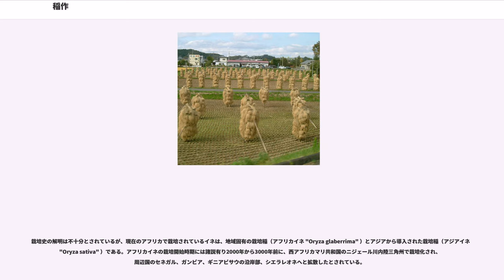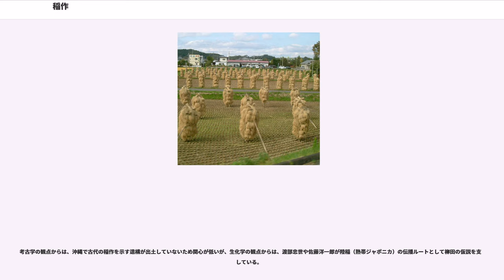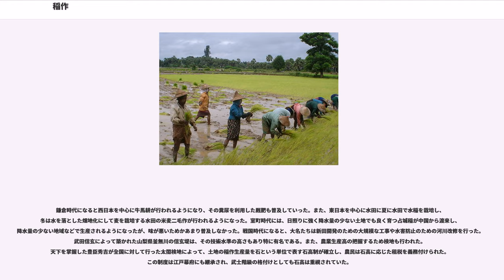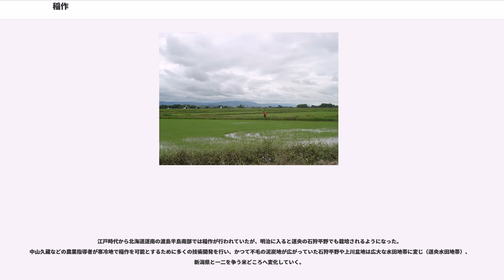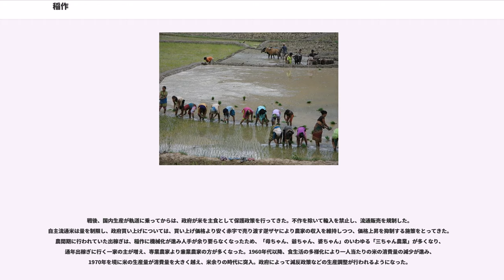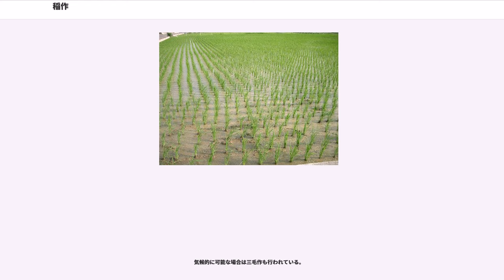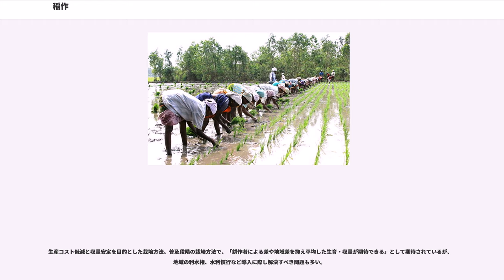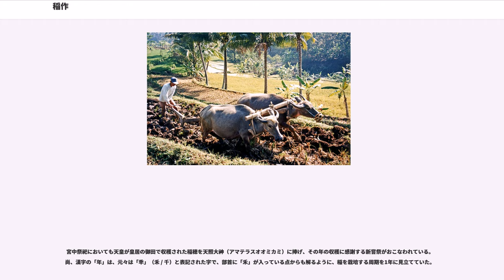稲作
稲作（いなさく）とは、イネ（稲）を栽培することである。主に米を得るため、北緯50度から南緯35度の範囲にある世界各地域で稲作が行われている。現在では、米生産の約90%をアジアが占め、アジア以外では南アメリカのブラジルやコロンビア、アフリカのエジプトやセネガル、マダガスカルでも稲作が行われている。

稲の栽培には水田や畑が利用され、それぞれの環境や需要にあった品種が用られる。水田での栽培は水稲（すいとう）、畑地の栽培は陸稲（りくとう、おかぼ）とよばれる。

収穫後の稲からは、米、米糠（ぬか）、籾殻（もみがら）、藁（わら）がとれる。これらは再利用でき有用な資源でもある。

稲作が広く行われた理由として、
などが考えられている。

稲作の起源は2017年現在、考古学的な調査と野生稲の約350系統のDNA解析の結果、約1万年前の中国長江流域の湖南省周辺地域と考えられている。（かつては雲南省の遺跡から発掘された4400年前の試料や遺伝情報の多様性といった状況から雲南省周辺からインドアッサム州周辺にかけての地域が発祥地とされていた。）

長江流域にある草鞋山遺跡のプラント・オパール分析によれば、約6000年前にその地ではジャポニカ米が栽培されており、インディカ米の出現はずっと下るという。野生稲集団からジャポニカ米の系統が生まれ、後にその集団に対して異なる野生系統が複数回交配した結果、インディカ米の系統が生じたと考えられている。

中国では紀元前6000年から紀元前3000年までの栽培痕跡は黄河流域を北限とした地域に限られている。紀元前3000年以降山東半島先端部にまで分布した。

日本では陸稲栽培の可能性を示すものとして岡山の朝寝鼻貝塚から約6000年前のプラント・オパールが見つかっており、また南溝手遺跡からは約3500年前の籾の痕がついた土器がみつかっている。水田稲作に関しては約2600年前の菜畑遺跡の水田跡がある。水田稲作の伝来経路としては従来『朝鮮半島経由説』『江南説(直接ルート)』『南方経由説』の3説があり、現在も議論が続いている。（後述）

なお、稲のプラント・オパールは20～60ミクロンと小さいため、即座に発見地層の年代を栽培の時期とすることはできないが、鹿児島県の遺跡では12,000年前の薩摩火山灰の下層からイネのプラント・オパールが検出されており、これは稲作起源地と想定されている中国長江流域よりも古い年代となっている。

遼東半島で約3000年前の炭化米が見つかっているが、朝鮮半島では稲作の痕跡は見つかっていない。水田稲作に関しては約2500年前の水田跡が松菊里遺跡などで見つかっている。研究者の甲元は、最古の稲作の痕跡とされる前七世紀の欣岩里遺跡のイネは陸稲の可能性が高いと指摘している。

東南アジア、南アジアへは紀元前2500年以降に広まった。その担い手はオーストロネシア語族を話すハプログループO-M95 (Y染色体)に属する人々と考えられる。

トルコへは中央アジアから乾燥に比較的強い陸稲が伝えられたと考える説や、インドからペルシャを経由し水稲が伝えられたと考える説などがあるが、十分に研究されておらず未解明である。

栽培史の解明は不十分とされているが、現在のアフリカで栽培されているイネは、地域固有の栽培稲（アフリカイネ "Oryza glaberrima" ）とアジアから導入された栽培稲（アジアイネ "Oryza sativa" ）である。アフリカイネの栽培開始時期には諸説有り2000年から3000年前に、西アフリカマリ共和国のニジェール川内陸三角州で栽培化され、周辺国のセネガル、ガンビア、ギニアビサウの沿岸部、シエラレオネへと拡散したとされている。

アジアイネの伝来以前のアフリカでは、野生化していたアフリカイネの祖先種と考えられる一年生種 "O. barthii" と多年生種 "O. longistaminata" などが利用されていた。近代稲作が普及する以前は、アフリカイネの浮稲型や陸稲型、アジアイネの水稲型、陸稲型が栽培地に合わせ選択栽培されていた。植民地支配されていた時代は品種改良も行われず稲作技術に大きな発展は無く、旧来の栽培方式で行われた。また、利水潅漑施設が整備される以前は陸稲型が70%程度であった。植民地支配が終わり、利水潅漑施設が整備されると低収量で脱粒しやすいアフリカイネは敬遠されアジアイネに急速に置き換わった。1970年代以降になると、組織的なアジアイネの栽培技術改良と普及が進み...